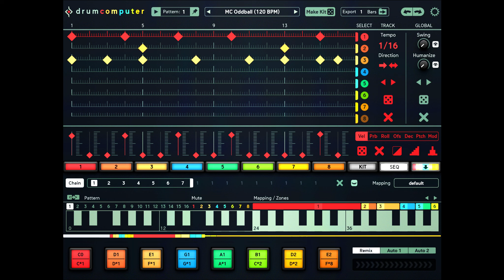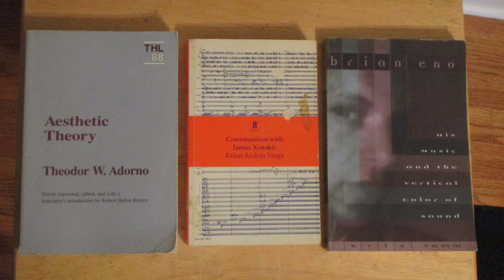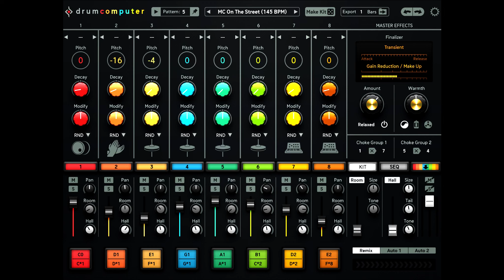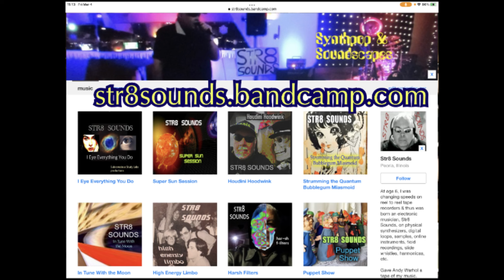STR8 SOUNDS "Metaphysical Rebel Seminar RADIO MIX"